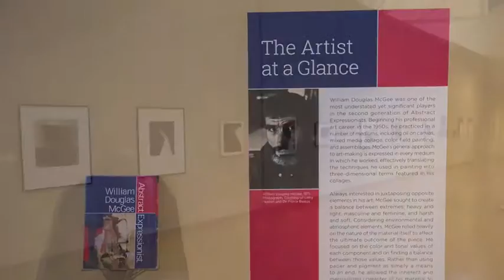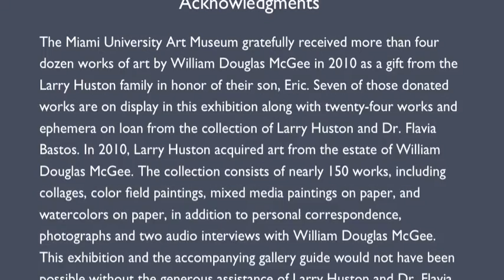Exhibition Preview: William Douglas McGee: Abstract Expressionist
Enjoy this virtual gallery tour / preview of one of the current exhibitions at the Miami University Art Museum.